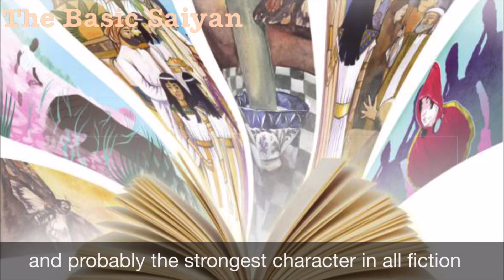Stop The Dragon Ball Super Wank!!!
Everything You Want To Know On Dragon Ball Super Power

Dyspo Being The First To Ever Reach The Speed Of Light

Stop Goku Wank

Why GT Goku Would Win Super Goku

Why GT Goku Is The Strongest Version Of Goku

Dragon Ball Super Vs Dragon Ball GT

No One In Dragon Ball Super Is Universe Buster

Who Is The Strongest Version Of Goku

The Strongest Version Of Goku

No One In Dragon Ball Super Can Destroy The Universe

No One In Dragon Ball Super Can Destroy A Universe

Goku Get Hurt By Leaser

Goku Get Hurt By Rock

Goku Get Hurt By Gun

Goku Isn’t Light Speed

Vegeta Planet Durability

GT Goku Universe Buster

GT Goku Multiverse Buster

Goku 100 Years Timeskip Power

Goku 100 Years Timeskip

Goku 100 Years Later

GT Goku Omnipotent

Dragon Ball Super Wank

Goku Vs Everybody

Goku Vs All Fiction

Gogeta SSJ4 omnipotent

Why Dragon Ball GT Would Destroy Dragon Ball Super